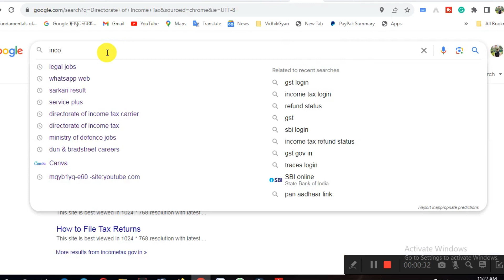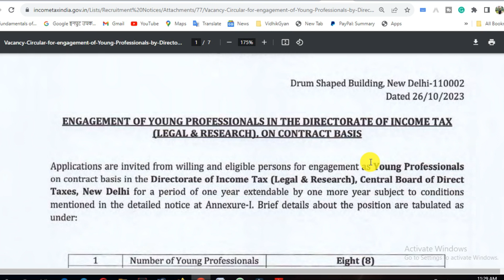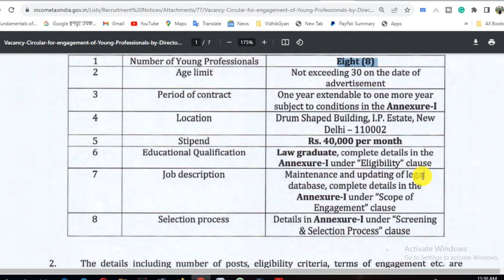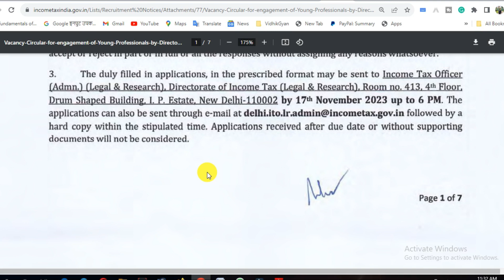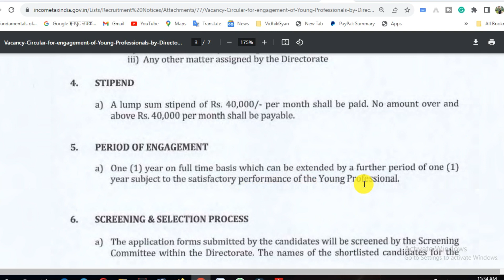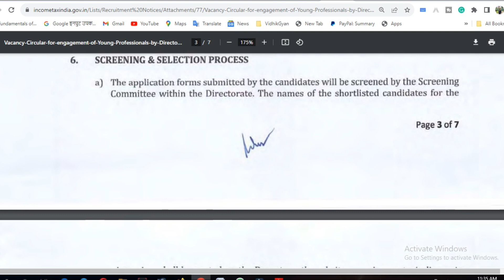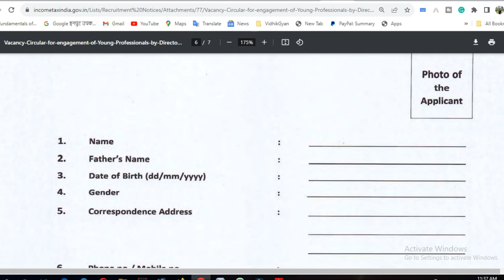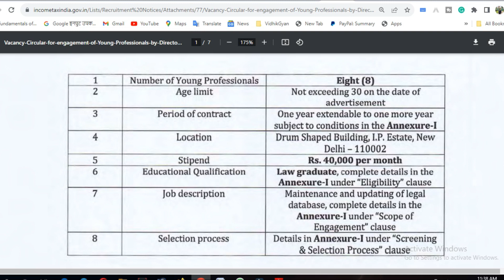Young Professional in Income Tax Department || Legal Jobs for Freshers || Vidhikgyan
Applications are invited from willing and eligible persons for engagement as Young Professionals on a contract basis in the Directorate of Income Tax (Legal & Research), Central Board of Direct Taxes, New Delhi for a period of one year extendable by one more year subject to conditions mentioned in the detailed notice.

If you're passionate about education, law, and administration, make sure to watch this video and explore these fantastic career opportunities. Your dream job may be just a click away!

☑️ 1. Apply Now: 👉

legal jobs for freshers,
law jobs,
latest legal jobs,
law vacancy,
legal internship,
legal news,
law job,
legal vacancy,
vidhik gyan